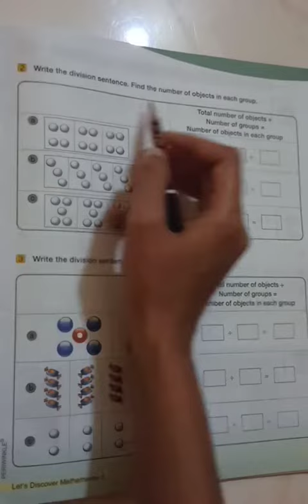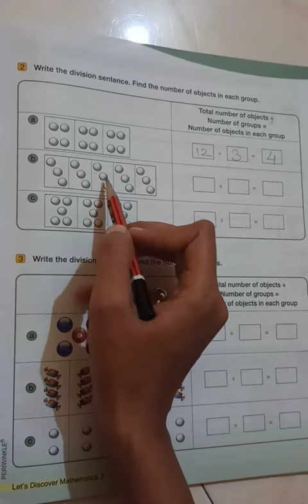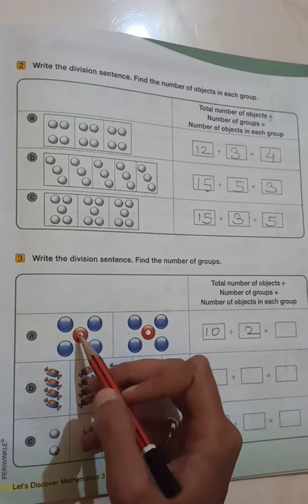std 3 rd Maths